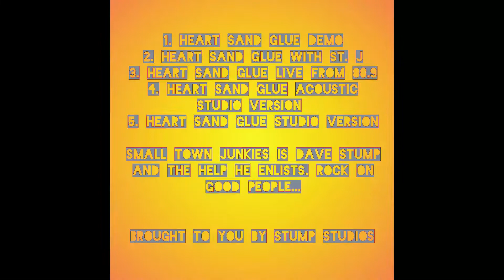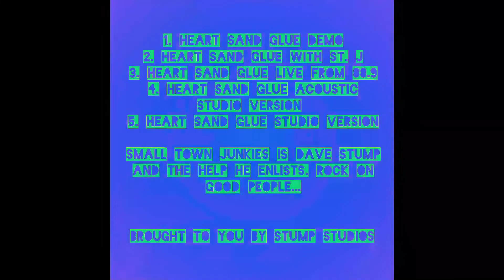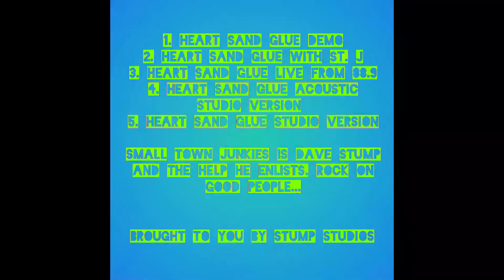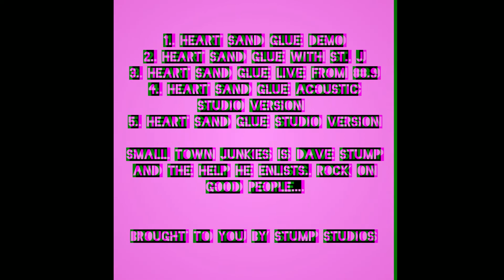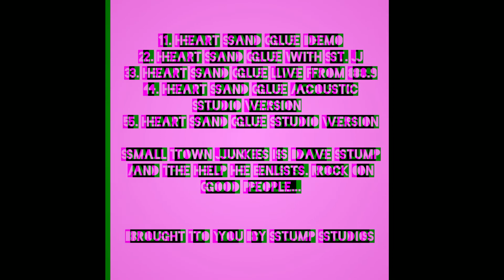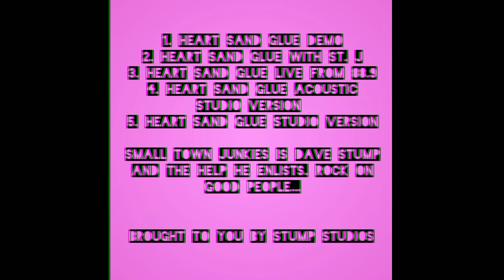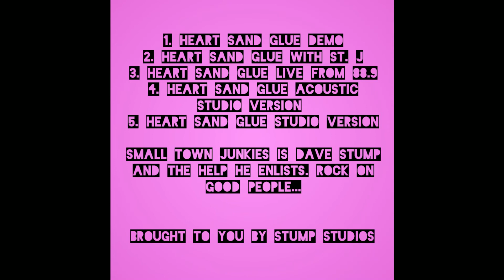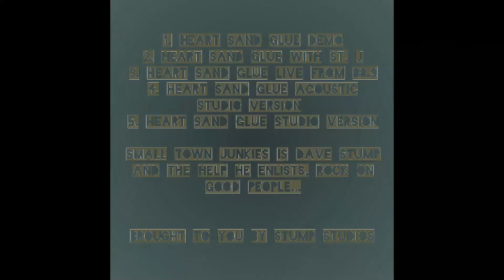The Evolution of Heart Sand Glue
5 years and 5 versions.
0:02 original Heart Sand Glue demo 2018
5:25 Heart Sand Glue with the band ST. J 2020
10:16 Heart Sand Glue live from 88.9 WSTB solo 12 string acoustic (2021)
14:25 Heart Sand Glue studio acoustic version 2022
23:00 Heart Sand Glue studio version 2022